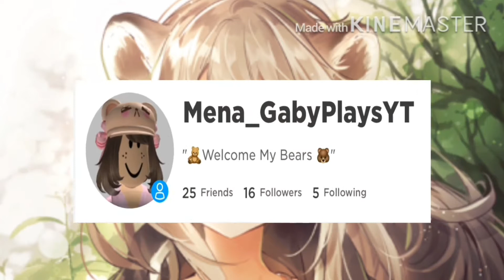Fan Music Video coming soon!